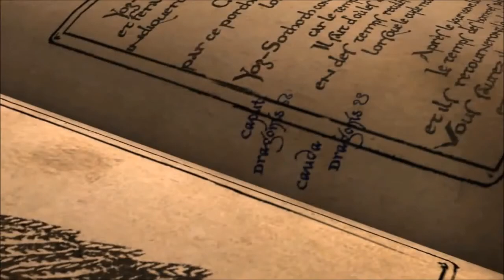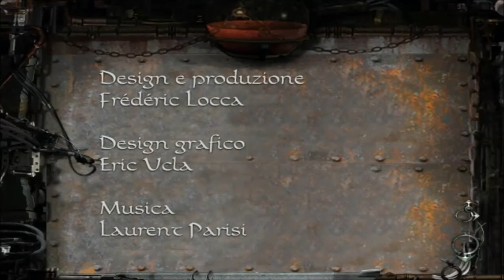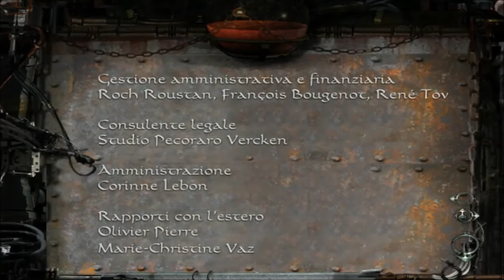NECRONOMICON THE MOVIE ( IN FILM )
Una fantastica storia sul mistero del libro dei morti " Necronomicon"
Regia; Andrea Palla,  presenta un full movie degli stessi autori di Dracula in HD. Dopo la storia di Dracula e il nostro coraggioso Jonathan Harker,  ed ecco che arriva un altro coraggioso avventuriere che affronta un altra avventura misteriosa.